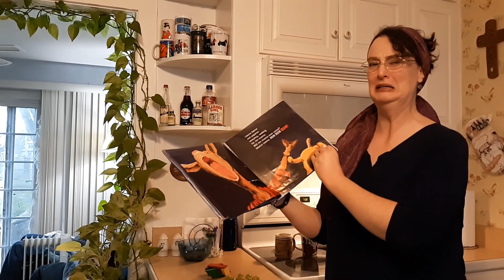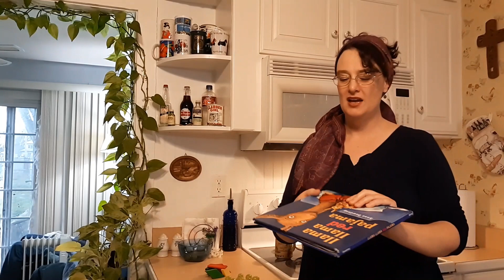Preschool Bible Lesson: God Will Take Care of You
A Bible lesson for toddlers and preschoolers. God will take care of you! Let's read, play, and sing while we learn more.